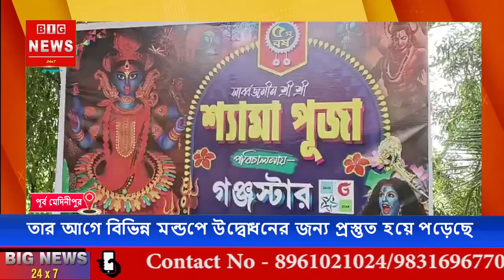দিলীপ ঘোষের উদ্বোধনের আগেই পূজো মন্ডপে আগুন ধরিয়ে দেওয়ার অভিযোগ উঠল